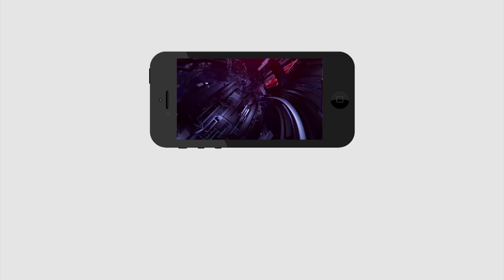Floods are down victims going home | తగ్గిన వరద స్థానికుల ఇంటి బాట